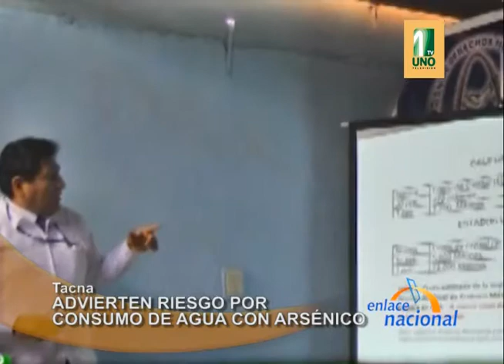Tacna: Médicos advierten riesgos cancerígenos por consumo de agua con arsénico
En Tacna, especialistas de la salud, señalan que consumir agua con altos índices de arsénico podría causar riesgos cancerígenos. Uno de los médicos pidió al gobierno regional  declare en emergencia a Tacna.